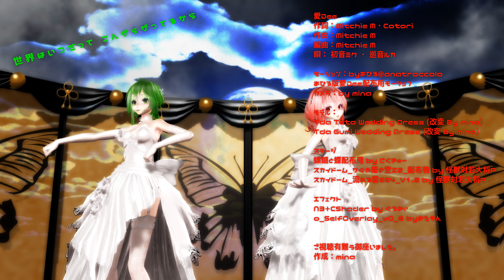【MMD 4K】Tad式 テトとGUMIで愛Dee (Wedding Dress)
愛Dee
作詞：Mitchie M・Cotori
作曲：Mitchie M
編曲：Mitchie M
唄： 初音ミク ・ 巡音ルカ

モーション：byあひる@anatroccolo
あひる版愛Dee配布用モーション
カメラ：by mina

モデル：
Tda Teto Wedding Dress (改変 By mina)
Tda Gumi Wedding Dress (改変 By mina)

ステージ
螺鈿と蝶配布用 by にくきゅー
スカイドーム_かぐや姫の空Z2_配布物 by 怪獣対若大将P
スカイドーム_流れる雲EE4_V1.2 by 怪獣対若大将P

エフェクト
N3+CShader by ぐるみぃ
o_SelfOverlay_v0_6 byおたもん